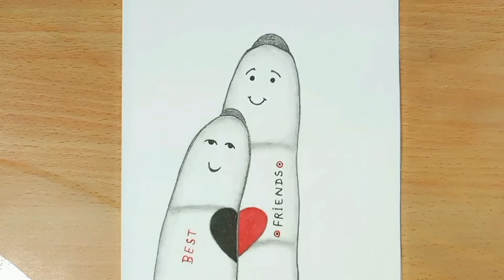easy 6 best friends drawing ideas ||Pencil Drawing easy ideas ||world Art (Raghubir)